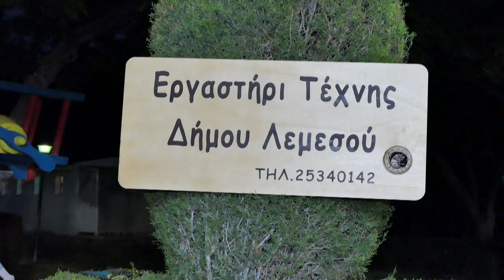Limassol Wine Festival 2019 Photo kokos Παιδική παράσταση με τον Χαράλαμπο Λιοτατή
Limassol Wine Festival Γιορτή του Kρασιού 2019   Photo kokos Παιδική παράσταση με τον Χαράλαμπο Λιοτατή